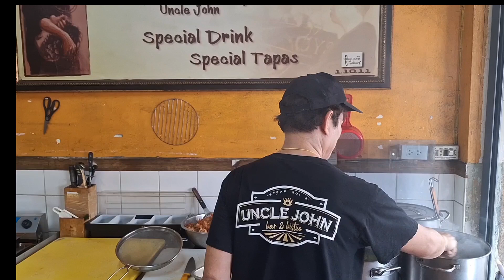ซุปกุ้งฝรั่งเศสHow to make lobster bisque?@unclejojnz6771 ลุงจรสอนทำอาหารฝรั่งเศส